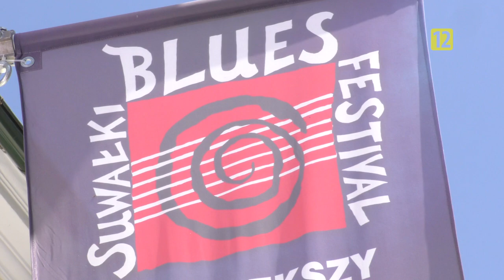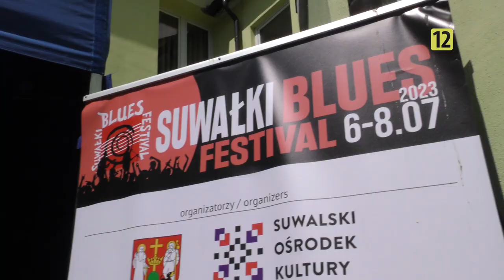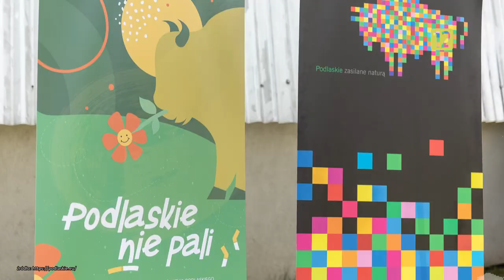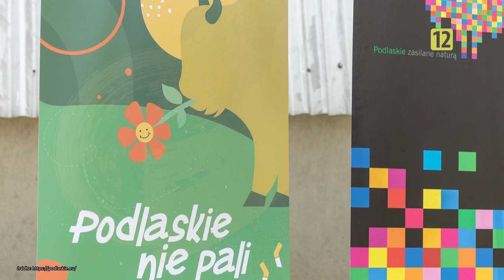Podlaska Kronika Samorządowa S01E10 |TV SUWAŁKI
Zapraszamy do obejrzenia dziesiątego odcinka Podlaskiej Kroniki Samorządowej :)